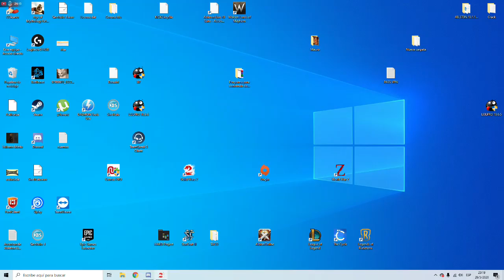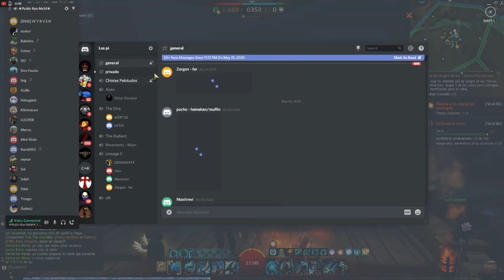Mauro Iacovelli Live Stream